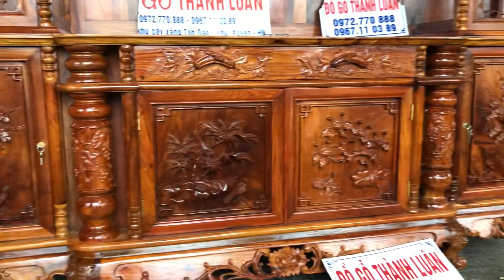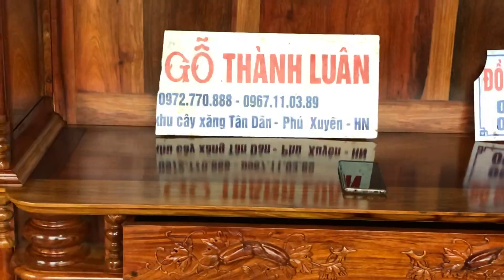Tủ tivi ngăn gian gỗ hương đỏ Lào 4 cánh đục tứ quý:khách Bình Dương(dogothanhluan)16-10-2018